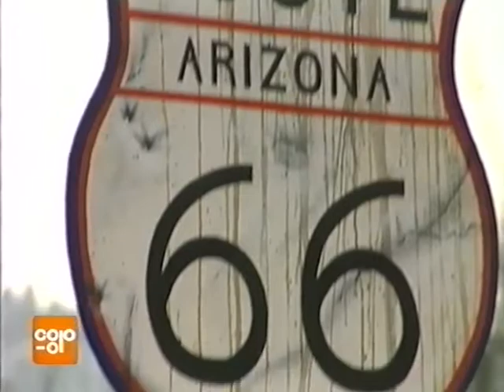Coop Mittwochstudio, Folge 893 vom 17. Mai 1995